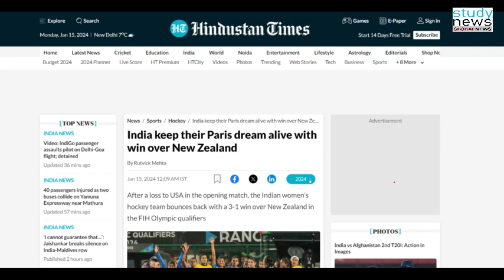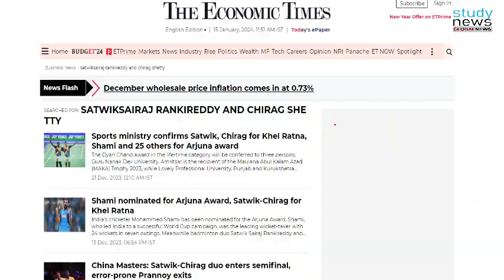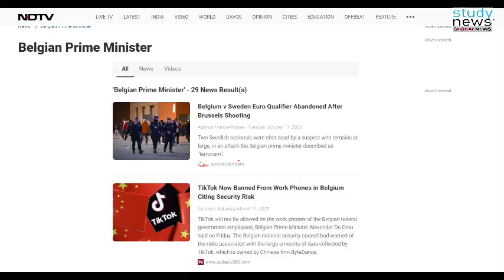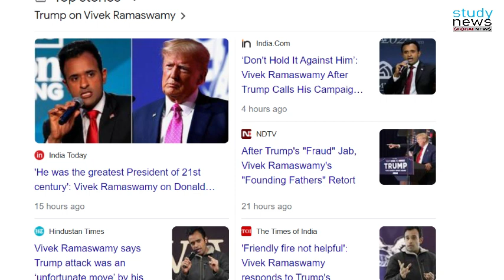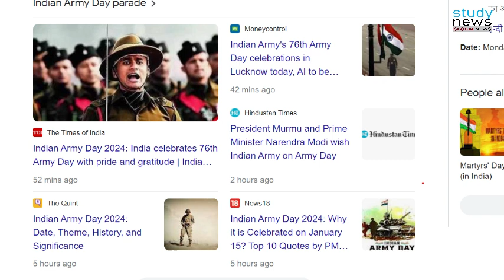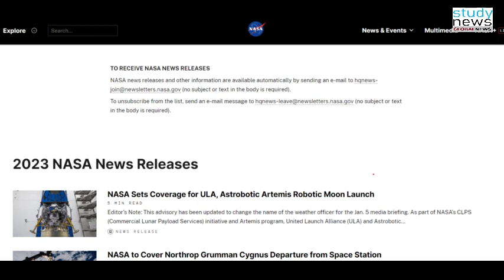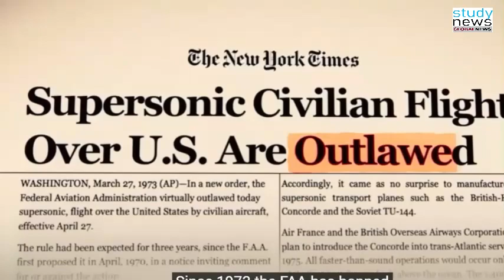GLOBAL NEWS || today news || STUDY NEWS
DAILY NEWS.
THANKYOU...